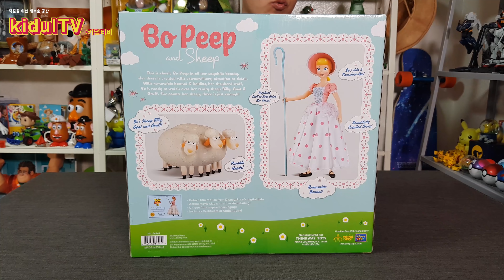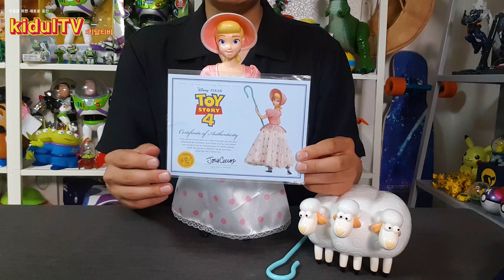토이스토리4 개봉 기념! '우리에게 다시 돌아온 보핍!' 3종 비교 리뷰_Toy story 4 Bo Peep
안녕하세요~! 덕질을 위한 새로운 공간!
'kidulTV:키덜티비'의 하토이입니다!

토이스토리4 영화를 보며 여러 번 눈물을 흘리게 한 장본인!
보핍 3종 비교 리뷰입니다~

제품 출시 전부터 구매하기로 마음 먹었던
3가지 보핍 제품에 대한 비교 리뷰를 드디어 올리게 되었는데요.

지금 바로 영상을 통해 마텔과 씽크웨이 시그니쳐 보핍 등의 자세한 모습 확인해보세요~~!